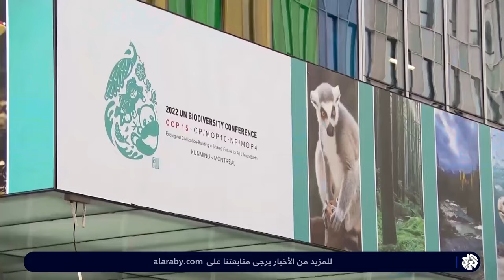كندا .. انطلاق مؤتمر كوب 15 بهدف حماية الطبيعة من التغيرات المناخية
انطلق مؤتمر كوب 15 في مدينة مونتريال الكندية بهدف التوصل لاتفاق عالمي جديد لحماية المساحات الطبيعية من التغيرات المناخية.
تقرير: ساهر عريبي